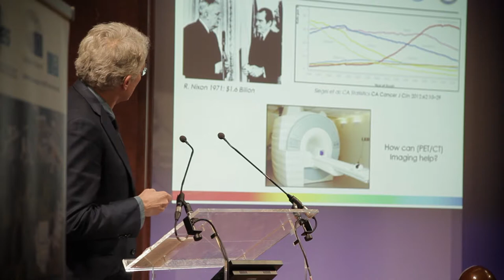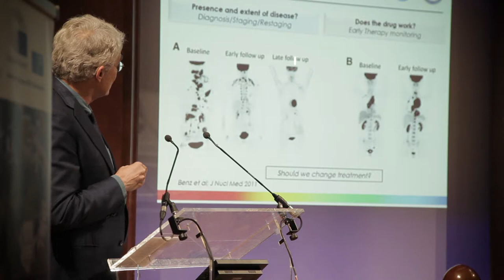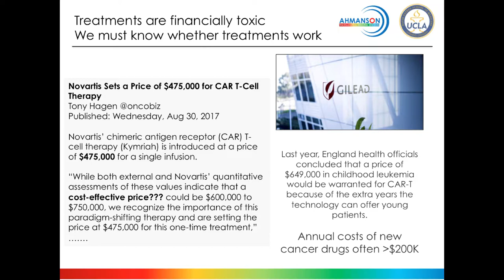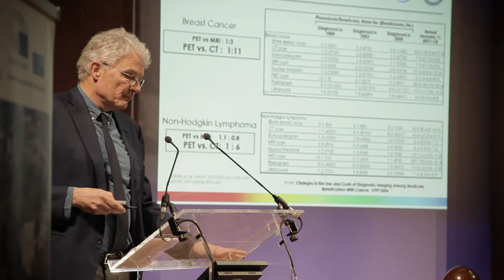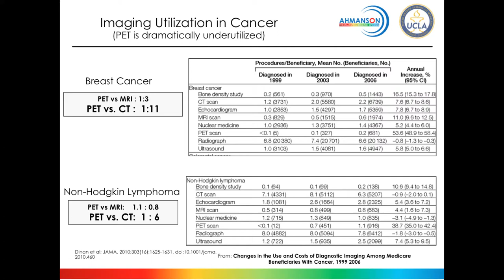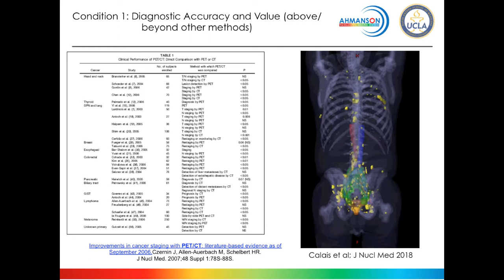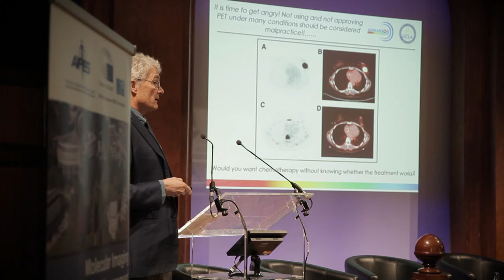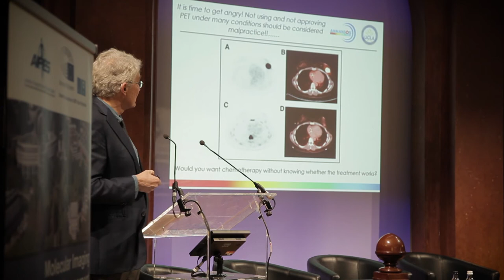AIPES Symposium 2018 - Dr. Johannes Czernin, M.D.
Molecular Imaging Guided Cancer Management for European Citizens
An AIPES symposium
Thursday 22 March 2018 - The Solvay Library, Brussels

• “Benefits of Molecular Imaging in cancer management vs the cost of imaging”
Dr. Johannes Czernin, M.D. Department of Nuclear Medicine, UCLA, USA

Novel cancer therapies are revolutionising patient management and offer improved outcomes, quality of life and hope for those affected by cancer and those around them. However, such therapies tend to be very expensive, and while effective for patients with specific genetic profiles of the disease, they have no effect on others with different genotypes.

This fact compromises their benefits versus mainstream approaches at population level, while imposing severe strains to health systems. Moreover, it increases the investment risk for the development of further novel treatment developments.

Molecular imaging is an accurate, safe and economic answer to these concerns. By utilising state-of-the-art technology, localisation of the disease and genetic suitability for a candidate therapy is possible. This enables individualised treatments, allowing health systems to offer the best possible solution to each citizen while simultaneously containing treatment costs.

Programme

• “Molecular Imaging today (PET & SPECT diagnosis & therapy)”
Prof Andreas Buck, University Clinic of Würzburg, Germany

• “The Israeli experience. How PET/CT was accepted and reimbursed in the health system of Israel”
Prof Einat Even-Sapir Weizer, MD, PhD., Head, The Institute of Nuclear Medicine, Tel Aviv Medical Center, Israel

• “The Future of Molecular Imaging / combining imaging with other diagnostics (e.g. liquid biopsies) for personalized medicine”
Univ.-Prof. Dr. Marcus Hacker, M.D., Director, Division of Nuclear Medicine, Medical University Vienna, Austria

• “The Role of industry in personalized medicine via Molecular Imaging”
Dr James Williams, CEO at Siemens Healthineers Molecular Imaging,
Knoxville, USA

• Panel discussion together with representatives from the EANM